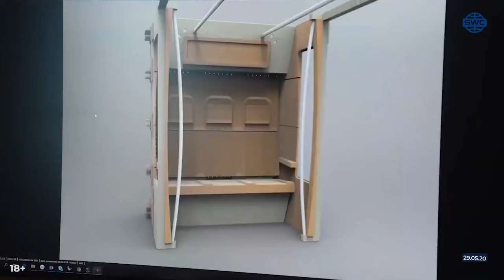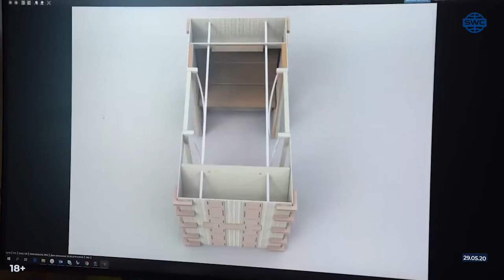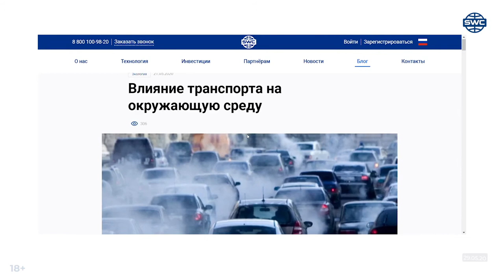#205 Макеты SkyWay / Выступление Юницкого / SkyWay и экология / Новости